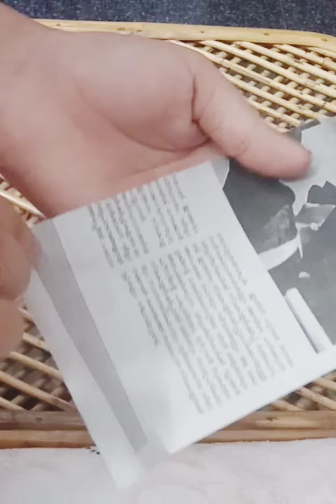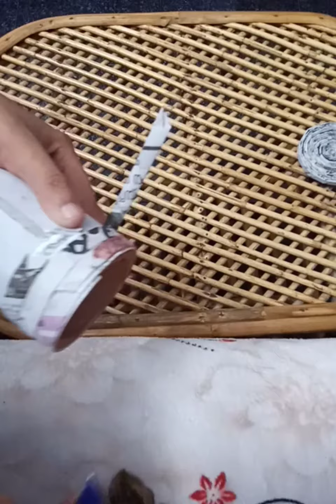Simple newspaper craft❤️✨|sumeez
Sumeez arts & crafts#easy newspaper craft#penstand with newspaper